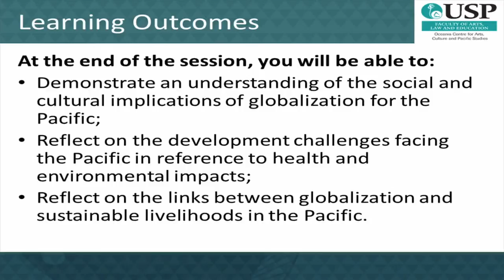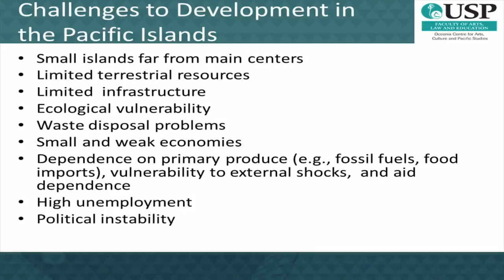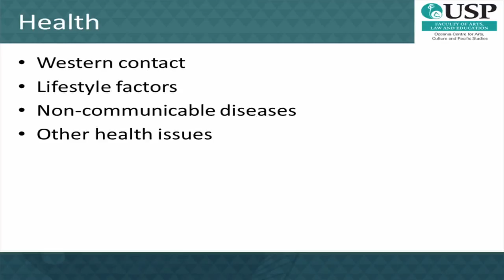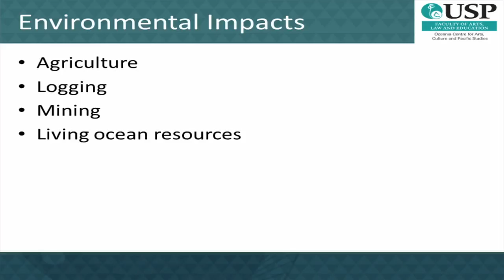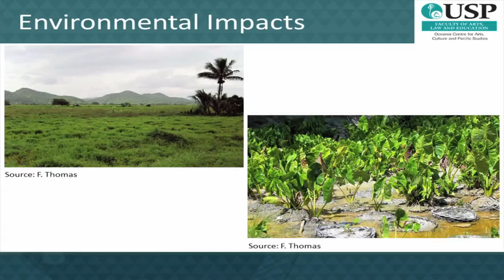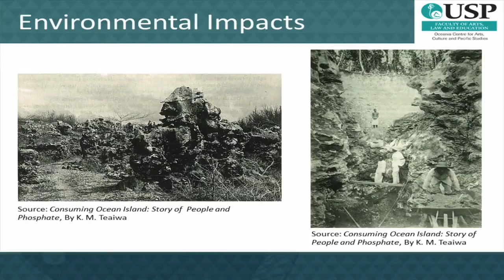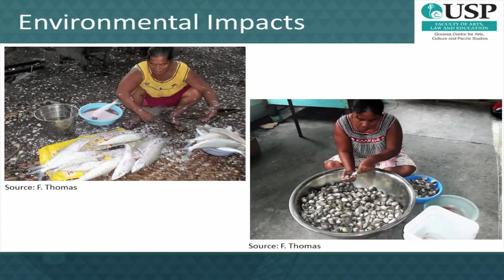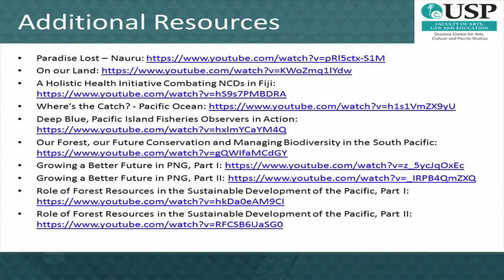Module 3 Lecture 2 - Islands of Globalization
Module 3 Contemporary Issues in the Pacific
Lecture 2 - Islands of Globalization
Presented by: Dr. Frank Thomas